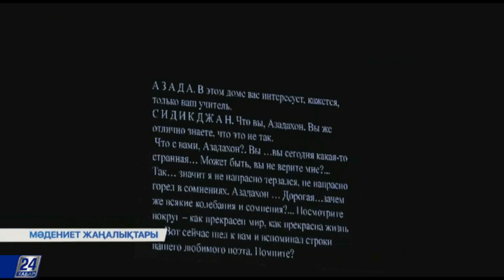Алматыда дәстүрлі FourЭ халықаралық фестиваль бағдарламасының таныстырылымы өтті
Алматыда дәстүрлі FourЭ халықаралық фестиваль бағдарламасының таныстырылымы өтті. Ауқымды шара Қазақстанда осымен 9 рет ұйымдастырылмақ. Биылғы фестивальдің басты мейманы отандық суретші-график, дизайнер, көптеген перфоманстар мен инсталяциялардың авторы Всеволод Демидов болмақ. Фестиваль бағдарламасының таныстырылымында ол өзінің атақты оптикалық аспатарын паш етті.